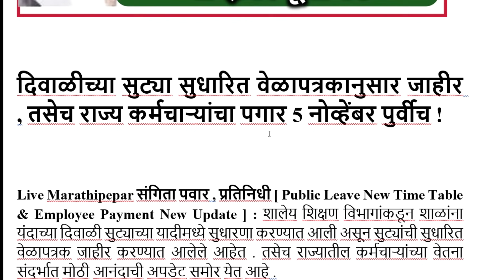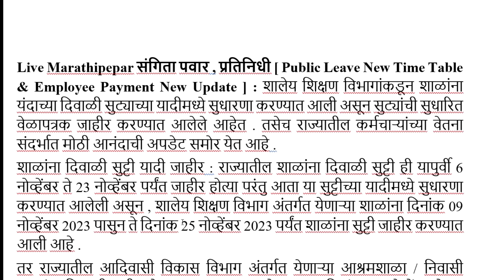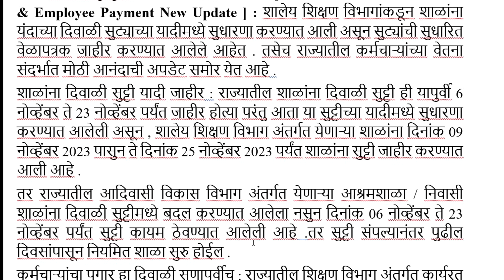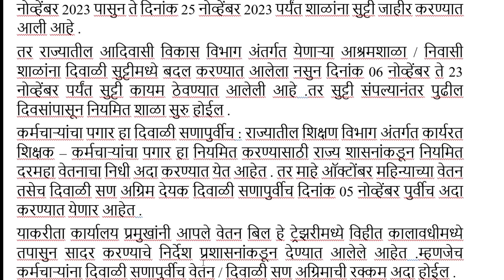दिवाळीच्या सुट्या सुधारित वेळापत्रकानुसार जाहीर तसेच राज्य कर्मचाऱ्यांचा पगार 5 नोव्हेंबर पुर्वीच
शालेय शिक्षण विभागांकडून शाळांना यंदाच्या दिवाळी सुट्याच्या
 यादीमध्ये सुधारणा करण्यात आली अ
सून सुट्यांची सुधारित वेळापत्रक जाहीर
करण्यात आलेले आहेत

तसेच राज्यातील कर्मचाऱ्यांच्या वेतना संदर्भात
 मोठी आनंदाची अपडेट समोर येत आहे

शाळांना दिवाळी सुट्टी यादी जाहीर
 राज्यातील शाळांना दिवाळी सुट्टी ही यापुर्वी
 6 नोव्हेंबर ते 23 नोव्हेंबर पर्यंत जाहीर होत्या
 परंतु आता या सुट्टीच्या यादीमध्ये सुधारणा
 करण्यात आलेली असून
शालेय शिक्षण विभाग अंतर्गत येणाऱ्या शाळांना
 दिनांक 09 नोव्हेंबर 2023 पासुन ते दिनांक 25 नोव्हेंबर 2023 पर्यंत
 शाळांना सुट्टी जाहीर करण्यात आली आहे

तर राज्यातील आदिवासी विकास विभाग अंतर्गत
 येणाऱ्या आश्रमशाळा / निवासी शाळांना दिवाळी सुट्टीमध्ये
 बदल करण्यात आलेला नसुन
दिनांक 06 नोव्हेंबर ते 23 नोव्हेंबर पर्यंत सुट्टी कायम
 ठेवण्यात आलेली आहे

तर सुट्टी संपल्यानंतर पुढील दिवसांपासून
नियमित शाळा सुरु होईल

कर्मचाऱ्यांचा पगार हा दिवाळी सणापुर्वीच
 राज्यातील शिक्षण विभाग अंतर्गत कार्यरत
 शिक्षक – कर्मचाऱ्यांचा पगार हा नियमित

करण्यासाठी राज्य शासनांकडून नियमित

 दरमहा वेतनाचा निधी अदा करण्यात येत आहेत

 . तर माहे ऑक्टोंबर महिन्याच्या
 वेतन तसेच दिवाळी सण अग्रिम देयक दिवाळी सणापुर्वीच
 दिनांक 05 नोव्हेंबर पुर्वीच अदा करण्यात येणार आहेत

याकरीता कार्यालय प्रमुखांनी
आपले वेतन बिल हे ट्रेझरीमध्ये विहीत कालावधीमध्ये
 तपासुन सादर करण्याचे निर्देश प्रशासनांकडून
देण्यात आलेले आहेत

म्हणजेच कर्मचाऱ्यांना दिवाळी सणापुर्वीच

 वेतन / दिवाळी सण अग्रिमाची रक्कम अदा होईल